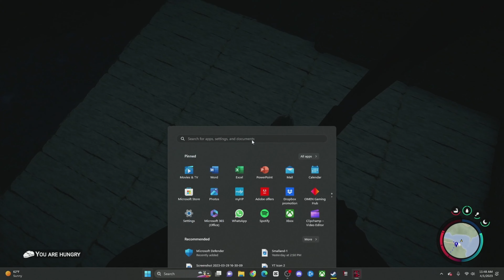Sons Of the Forest Hardcore: Building again!!!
Today I was playing Sons of the Forest and we were building again and like normal I had some rage going on.